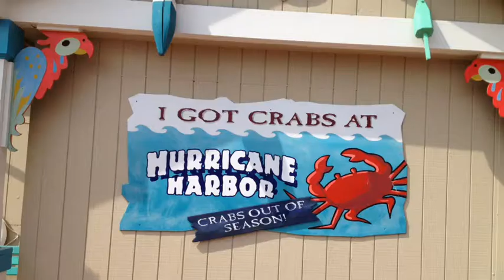Six Flags America - Hurricane Harbor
Video of my monkey, 2-yrs old, going down the really tall slide. Also video of the mini-monsoon that closed the park 3 hrs early.